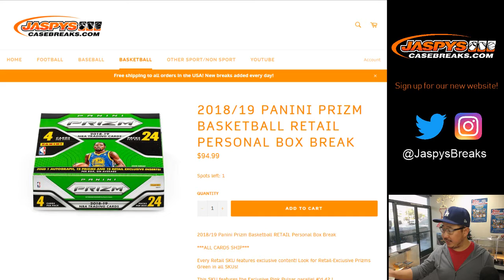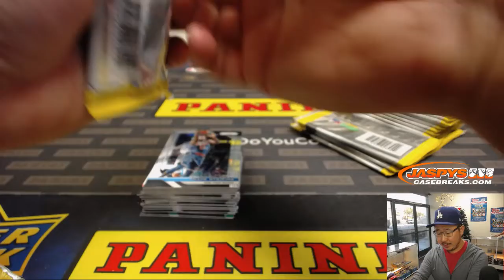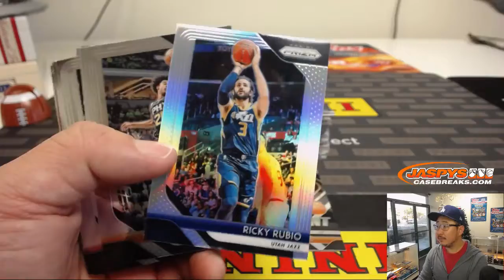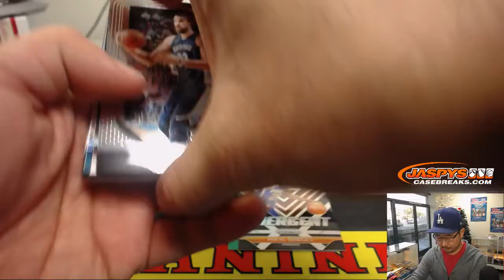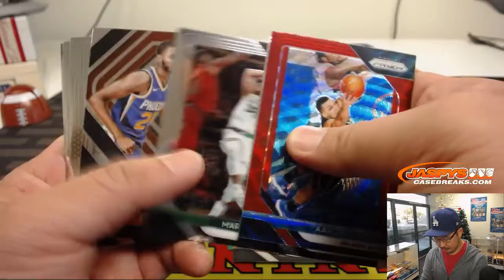Fr, 01/04/19 || 1Box PERSONAL (Tim C) #1 || 2018-19 Panini PRIZM Basketball (Retail)